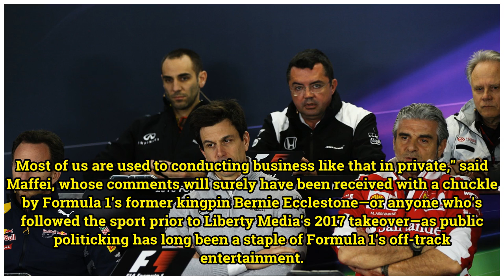F1 Owner Liberty Media Annoyed by Teams Publicly Talking F1 Politics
Greg Maffei, CEO of Formula 1 owner Liberty Media, is taken aback by how "noisy" Formula 1 is. Not in terms of engine noise, but rather in terms of business being conducted in public rather than private. Liberty Media is currently negotiating a new set of rules with the teams, with the American medi...